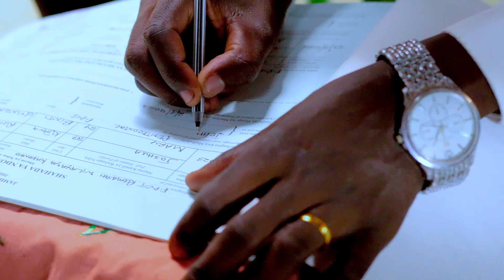JOSHUA & MARRY WEDDING DOCUMENTARY // UVINZA TO RUMASHI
Harusi iliyovunja rekodi ya mwaka 2023 KIGOMA katika wilaya ya kakonko kijiji cha Rumashi , fatilia kwa ufupi matukio katika ndoa ya wachumba walio kaa katika uchumba wa miaka 5 na nusu hatimaye ndoto ya kuwa wanandoa imetimia tarehe 23/09/2023.
VIDEO#: BK-STUDIOZ
DIRECTOR:# BOKASA
SCRIPT:# Mr. KINARA
COORDINATOR:# BARIKI J.